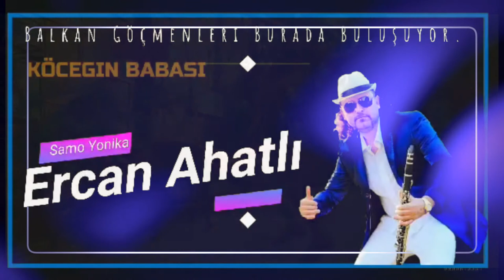KUCHEK KaBaDaN Mix 2020 / ERCAN AHATLI